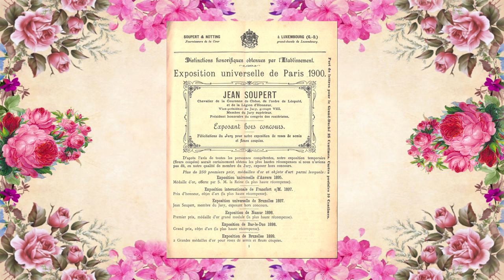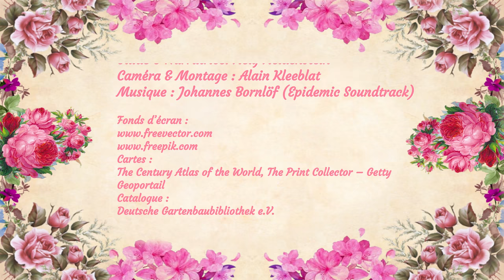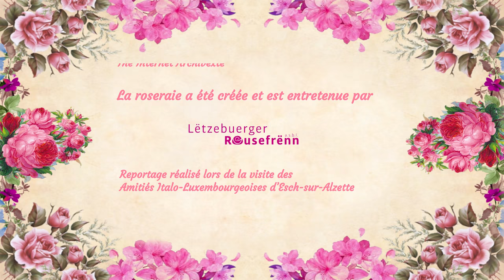Luxembourg, le nom de la rose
Visite de la „Roseraie Château de Munsbach“
Guide & Narratrice: Hely Heldenstein
Caméra & Montage: Alain Kleeblatt

Depuis le milieu du 19e siècle jusqu'à la première guerre mondiale, le Grand-Duché de Luxembourg et plus particulièrement la capitale et ses alentours étaient le centre mondial pour la création, la culture et la vente de rosiers. Hely Heldenstein, présidente d'honneur des "Lëtzebuerger Rousefrënn" nous raconte l'histoire de cette réussite industrielle depuis la Roseraie Château de Munsbach".